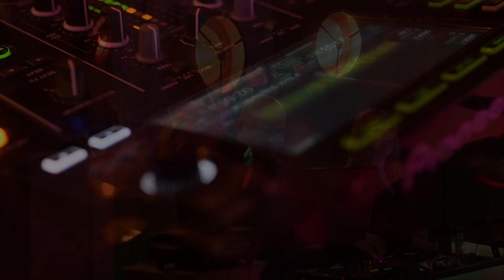Dj Godzilla Promo video restauracja 777 w Człuchowie